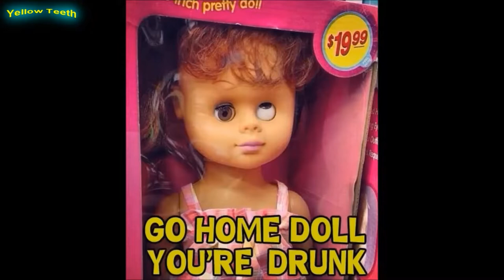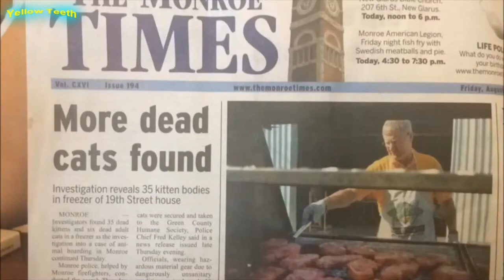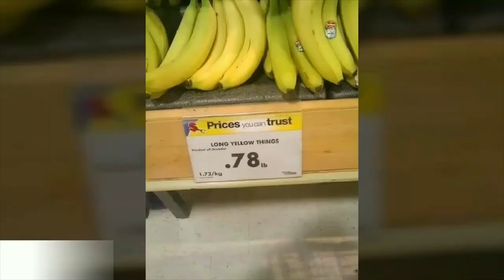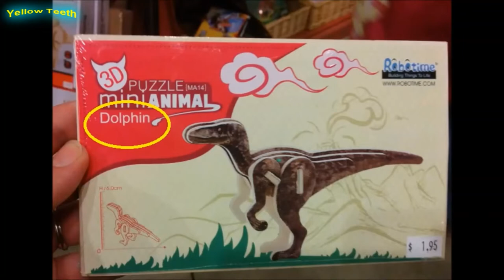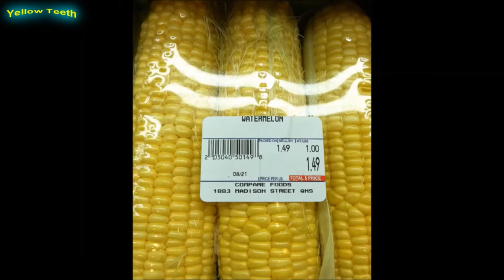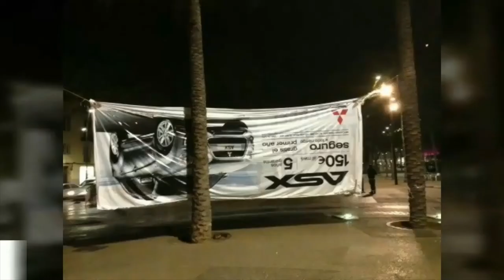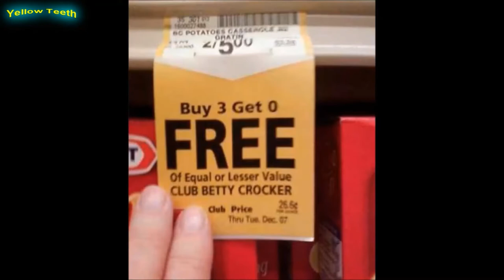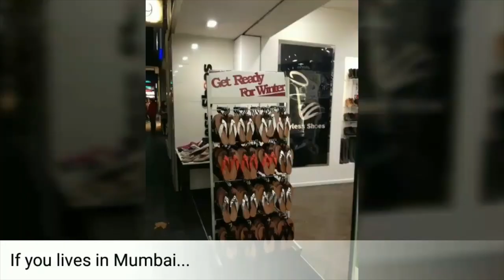Hilarious Epic! YOU HAD 1 JOB VIDEOS ! 2021